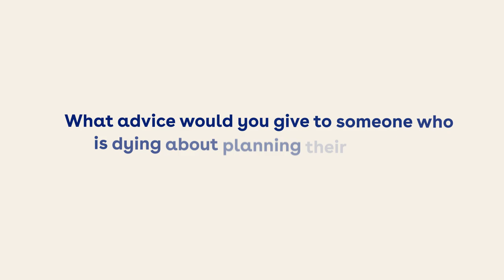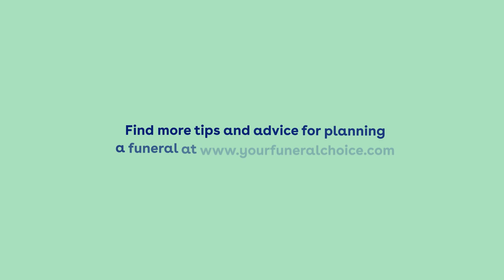Advice for Funeral Planning When Facing Death | Expert Insights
Planning a funeral while facing the end of life can be a difficult and emotional process, but it can also be a meaningful way to ensure your wishes are respected. In this video, the experts from Your Funeral Choice offer thoughtful advice for those approaching the end of life, providing guidance on how to plan a funeral that reflects personal desires, values, and life experiences.

At Slate and Mortar, we specialise in creating powerful video content on sensitive subjects, helping organisations like Your Funeral Choice communicate important messages with clarity and compassion. Our team is experienced in producing impactful videos that inform and inspire audiences.

About Slate and Mortar:
We are a full-service video production company based in the UK, offering expert video services for organisations looking to share their stories with the world. Whether it's educational content, interviews, or promotional films, our team is ready to bring your vision to life.